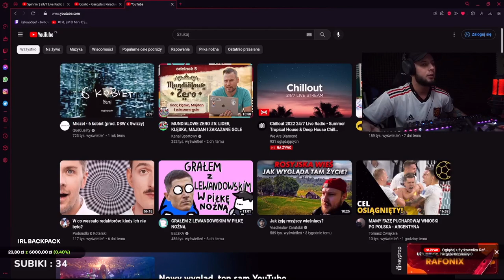Rafonix ostro o influ!